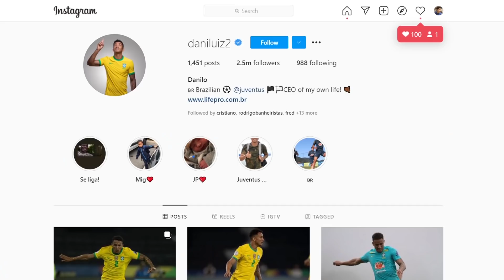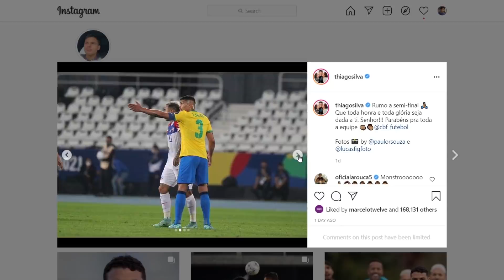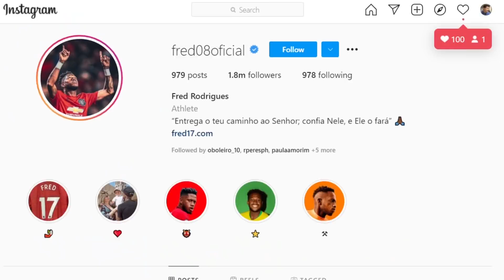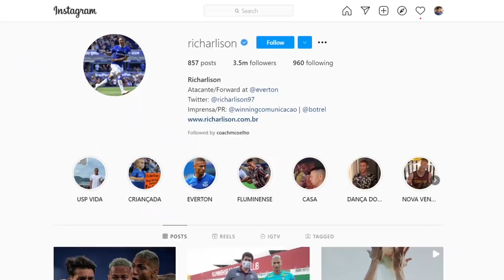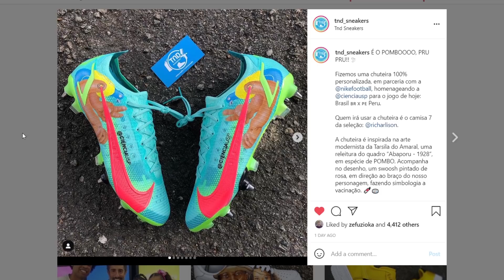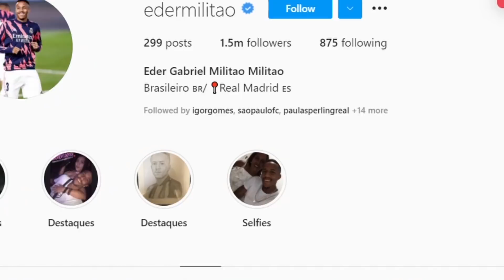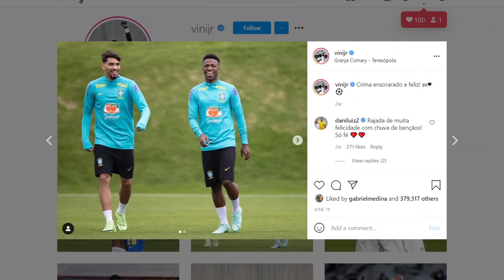TODAS AS CHUTEIRAS DA SELEÇÃO BRASILEIRA - vão usar na FINAL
As chuteira que a Seleção Brasileira vai usar na final da Copa América. Neymar, Paquetá, Richarlison.. qual chuteira é a mais bonita?